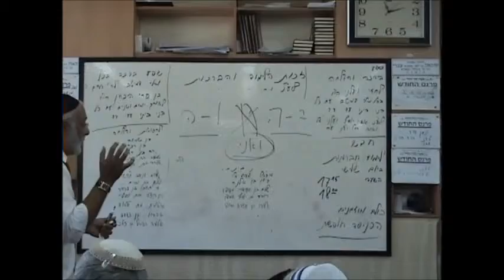הרב אליהו צוברי פרשת וארא תשע''ד